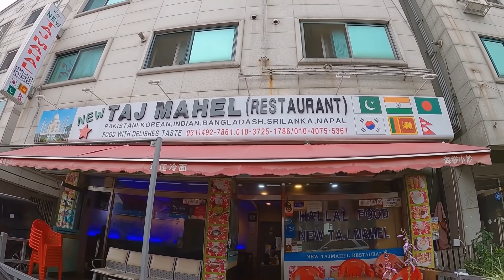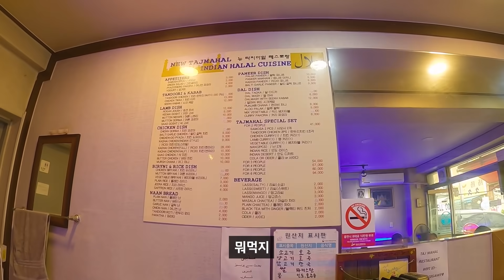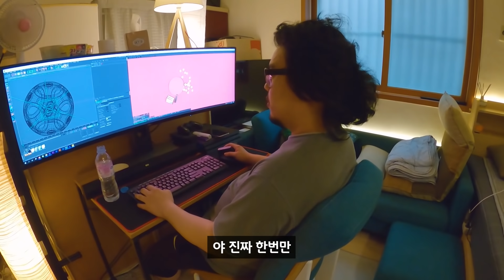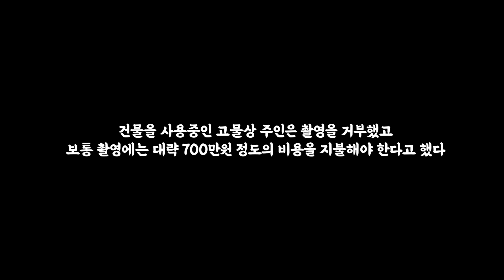비오는 날 음산한 폐허에 가보자 【우리나라7】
비가 좀 그만 왔으면 좋겠네유

Mic
없음(Gopro 8 Black)
BGM

엄홍선 - 인트로
구독자분의 음악 선물 감사합니다 ^^2

Fonts

GoyangDeogtang B
BM YEONSUNG Regular